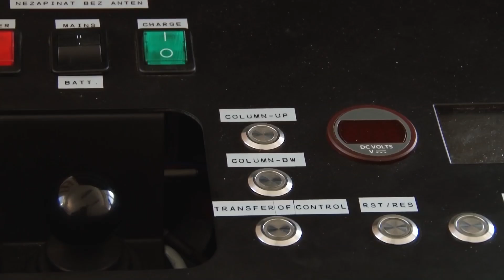Ukázka robotického vozidla TAROS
Vývoj platformy TAROS (TAktické Robotické Systémy) se odvíjí od roku 2012, kdy Univerzita obrany ve spolupráci se státním podnikem VOP CZ představila na mezinárodní výstavě obranné a bezpečnostní techniky (IDET 2013) jeho první prototyp. V současnosti existuje již třetí verze této platformy zavedená v Armádě ČR pod kódovým označením UGV Pz a připravuje se vývoj čtvrté verze. Platforma TAROS je určená pro plnění širokého spektra činností operačně-taktického charakteru (autonomní průzkum, logistika, doprava nebezpečného nákladu, automatické stažení raněných z prostoru bojové činnosti a podobně) a umožňuje instalaci celé řady dodatečných nástaveb (zbraňových, komunikačních, průzkumných atd). Vývoj systémů třídy TAROS sleduje moderní trendy ve vojenství a implementaci vysoké úrovně automatizace/autonomie při vedení taktických činností v komplexním operačním prostředí, bez které nebude možné úspěšně působit na bojišti 21. století.